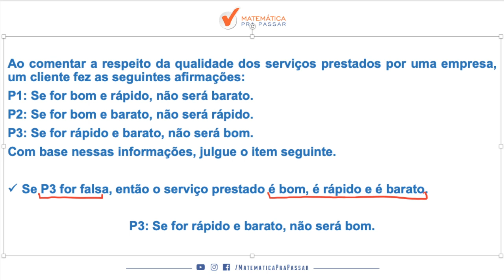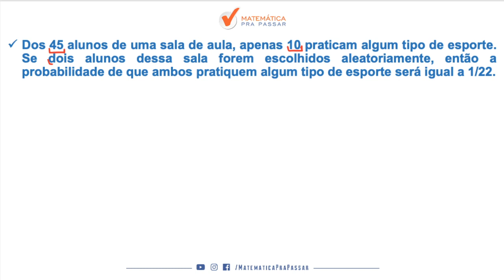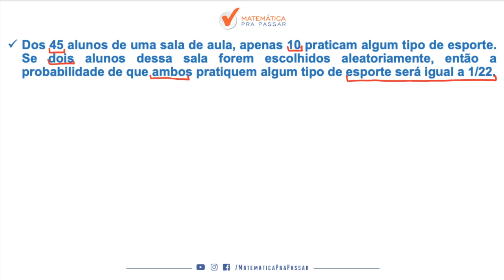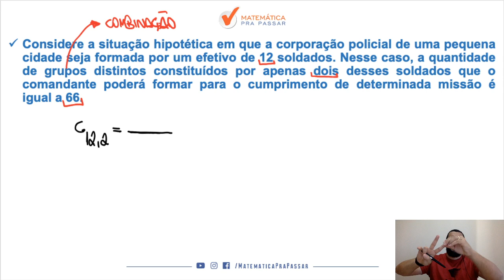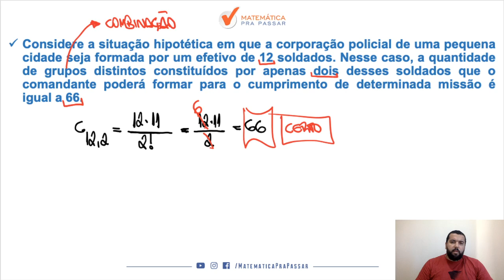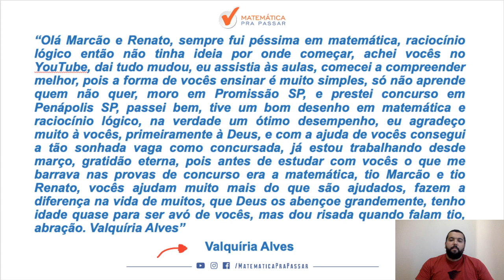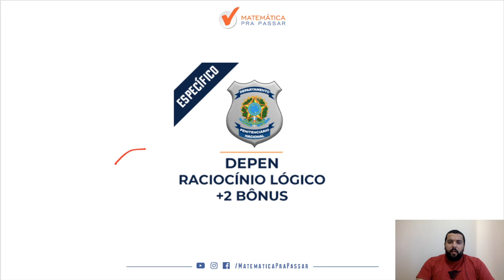DEPEN: Como Aprender Raciocínio Lógico - Parte 9.